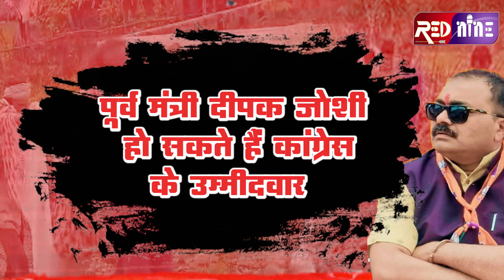विकास कार्यों से अछूता खातेगांव विधानसभा क्षेत्र और विधायक आशीष शर्मा को हार का डर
लगातार दस सालों से खातेगांव के विधायक रह चुके आशीष शर्मा को इस विधानसभा चुनाव में हार का डर सता रहा है। वजह साफ है क्षेत्र में दस सालों में कोई विकास कार्य नहीं करना है। खातेगांव सीट को जाता देख उधर भाजपा भी घबराई हुई है, इसीलिए यहां मुख्यमंत्री शिवराज को मतदाताओं को लुभाने के लिए आना पड़ा। ऐसा हम नहीं बल्कि देवास जिला महिला कांग्रेस अध्यक्ष संगीता यादव कह रही है। इस विधानसभा पर कैसे कांग्रेस जीत के लिए आश्वस्त दिख रही है, देखे सियासी समीकरणों से उलझी खातेगांव विधानसभा

फेसबुक

इंस्टाग्राम

ट्विटर